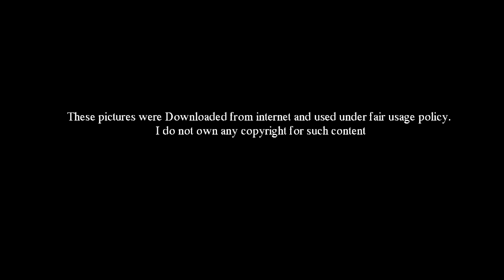මාර පොරක්නේ යකු - Micky Arthur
මිකී ආතර් ශ්‍රී ලංකාවේ නව පුහුණුකරු බව දැනගත් ලොව ජනප්‍රිය ක්‍රීඩකයෙක් ආන්දෝලනාත්මක ප්‍රකාශයක් කර තිබෙනවා.